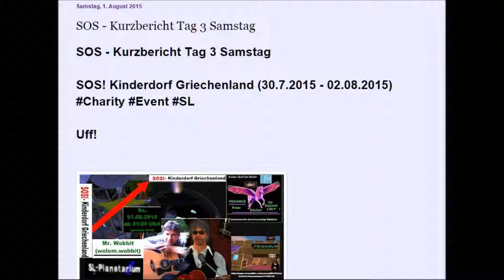SOStag3Samstag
SOS Kinderdorf Griechenland Tag 3 Samstag

SOS - Kurzbericht Tag 3 Samstag

SOS! Kinderdorf Griechenland (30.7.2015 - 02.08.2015)

Uff!

Tag 3 ist geschafft. Ich aber auch ...

Zunächst aber nochmals Dank an Alle!

Bei mir sah es leider zwischendurch dann auch mal leicht suboptimal aus ...

Anfangs stellte ich fest, dass mein danceball nicht funktioniert. Hm.
Spectare organisierte einen vom SL - Planetarium (Bastian war dringend verhindert, bis gegen Ende).
Auch dieser funktionierte aber ... nur teilweise.

DJane darkB war pünktlich zur Stelle und machte ihre Sache wirklich prima, mit passender Musik ...!

Aber eine Viertelstunde vor Wolems geplantem Auftritt machte es dann * PING * - und mein Rechner war erst mal kurz stromlos ...

Das reloggen dauerte dann einige Zeit.

Einen neuen danceball hatte ich aber im marketplace zuvor noch erstehen können.
Der blieb nun zu installieren und dann auf allen drei Parzellen, die in der Nähe der Bühne aufeinander trafen, der Stream umzustellen.
Ja ich weiß ... äußerst geschickt von mir, die Bühne gerade DORT zu platzieren ... :-))

Weiterhin noch mal in 15 inworld - Gruppen kurz durchrufen und dann ... hörte ich, Wolem könne (trotz Probe vor einigen Tagen) doch nicht überall rezzen ...

Alles kein Problem. Ich hatte ja noch mehrere Sekunden Zeit für alles ...

(Eine Maniküre, oder ein Manikeur, hätte jetzt aber nicht mehr viel Freude an mir: Fingernägel zu kurz!)

Na ja.
Dann ging es aber einigermaßen. Wolem war dann doch in Rauch gehüllt und (anfangs etwas leise) zu hören.

Und seine Musik war natürlich, wie immer, spitze! Vielen Dank!

Es waren Menschen da und in jedem der beiden tip jar unten (!) sind nun insgesamt 5000,- LD.
Gesamt also 10 000, - . Unten.

Dank allen SpenderInnen!

Morgen geht es ab 20 Uhr MEZ weiter mit Aminius Writer, mit etwas anderer, aber ebenso guter Musik.
Wir arbeiten daran, noch DJ - Unterhaltung "drum rum" zu organisieren und hoffen, dass es gelingt.

Doch hier nun die Fotos im Clip.

MfG
BukTom Bloch